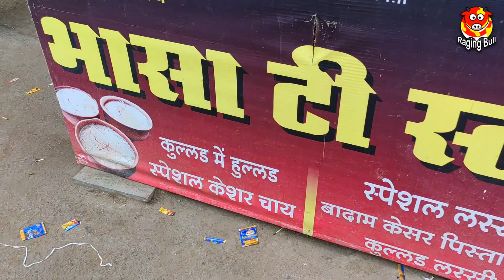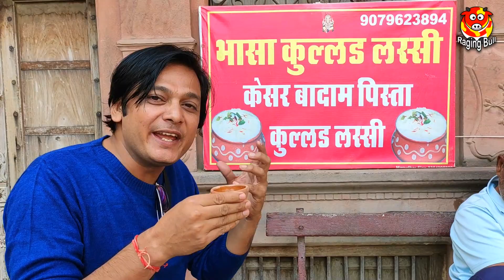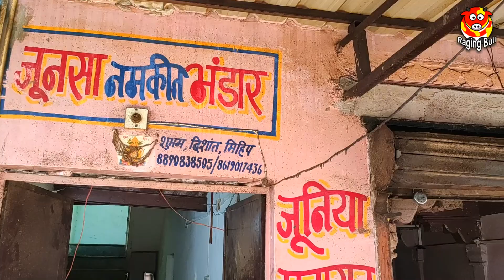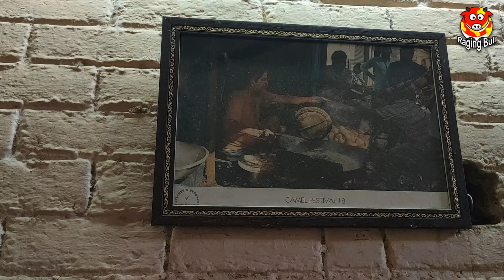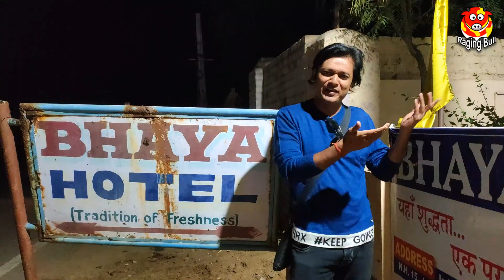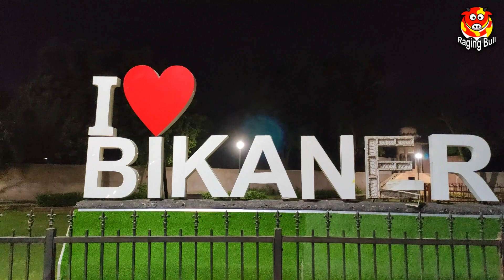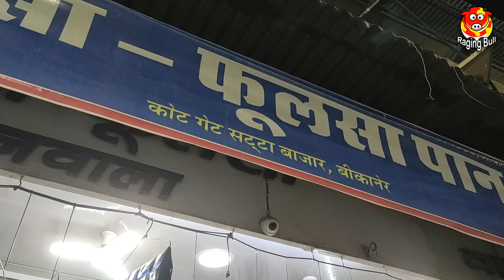Bikaneri Street Food Vlog | यूहीं नहीं ज़माना इसके स्वाद का दीवाना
Bikaner, one of important cities of Rajasthan, is world famous for many reasons. Whether you talk about history, culture, music or even food Bikaner is rich in everything. In this vlog I tried to cover food delicacies of Bikaner, sweets, snacks and food,  all in best possible way.

यूहीं नहीं ज़माना बीकानेरी Street Food का दीवाना ...

Hope you'll like this Bikaner Food Vlog  too and shower your love in form of likes, comments and sharing of it.

स्वादिष्ट बीकानेरी खाना यूहीं नहीं ज़माना इसके स्वाद का दीवाना - Bikaner Food Vlog by Raging Bull